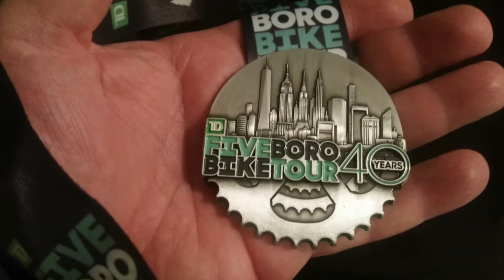Five Boro Bike Tour - NYC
The 40th Annual TD Five Boro Bike Tour where 32,000 cyclists ride 40 miles through the streets and highways of New York City's 5 Boroughs -- Manhattan, Bronx, Queens, Brooklyn, and Staten Island. These are some of the highlights of the ride.